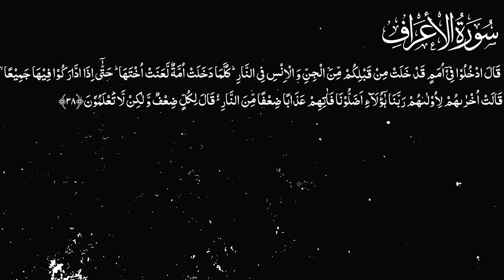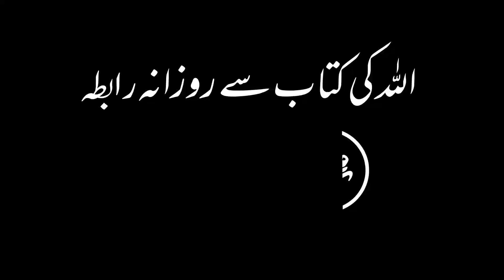Karwan e Quran Lecture No 2388 Surah Al-A'raf Ayat No 38